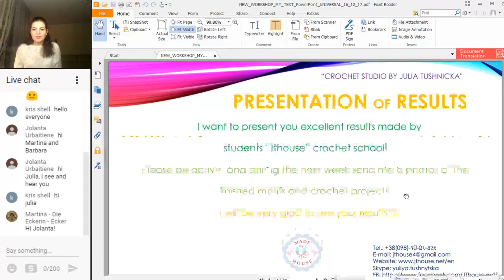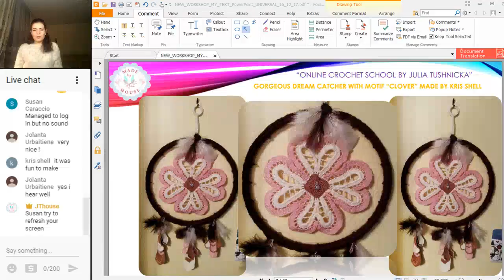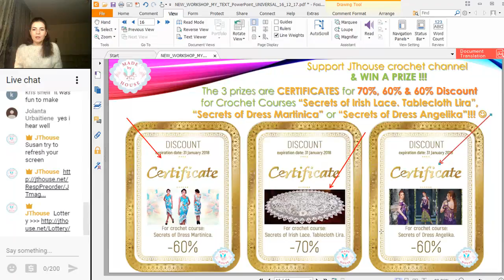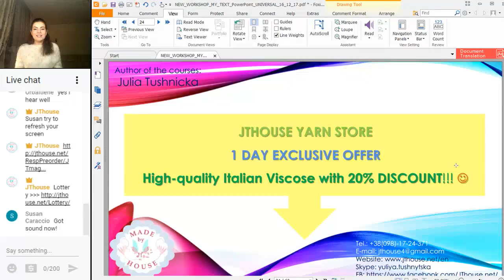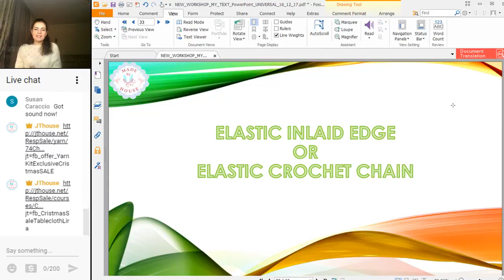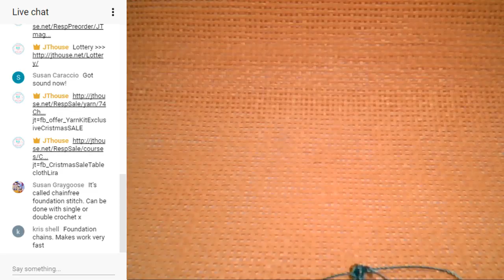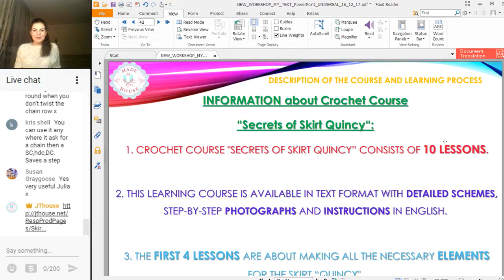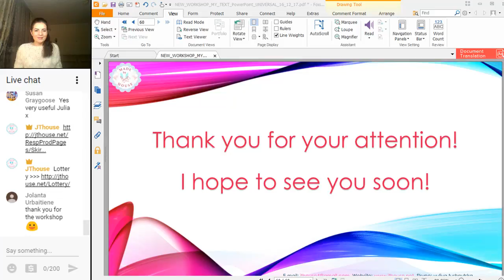🔴 Online: How to crochet = 8 = weekly workshops - easy crochet tutorial for absolute beginners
Skype: yuliya.tushnytska